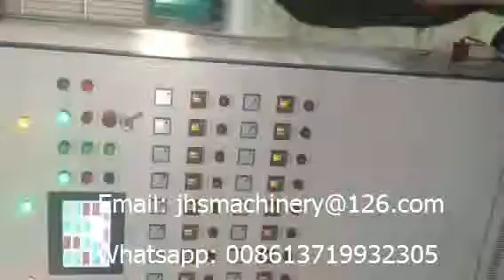Plastic Water Glass Making Machine with stacker in Jordan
Shantou Jinhongsheng Machinery CO.,LTD is located in Shantou city China. Our factory is a professional manufacturer of disposable PP PS PET water glass production line( including sheet extrusion line, thermoforming machine, cup stacking machine, molds,cup rim curling machine, cup printing machine, water glass filling and sealing machine etc), PS Foam(EPS/PSP) lunch boxes production line(EPS Foam Sheet Extruder Machine, High Speed EPS foam lunch boxes forming machine, hydraulic cutting machine, molds), PVC/PET cylinder production line(plastic cylinder making machine, cylinder rim curling machine etc), different kind of thermoforming machines, such as vacuum forming machine, lid thermoforming machine, automatic BOPS thermoforming machines etc.
More details, please contact with us and welcome to visit our factory.